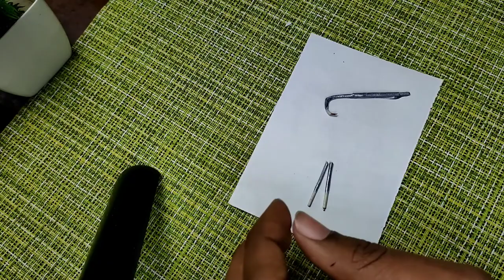How to Make Miniature BIKE with ERASER | Rubber Bike | ROYAL ENFIELD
Hello guys, in this video i made a Bike with eraser.